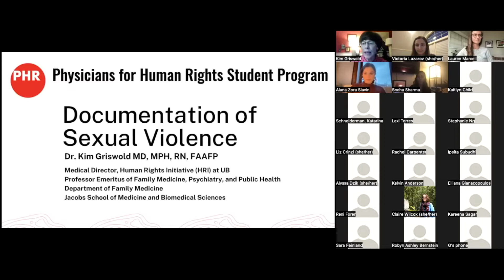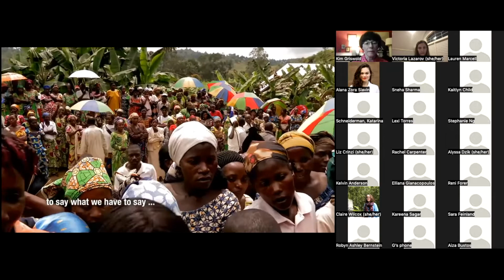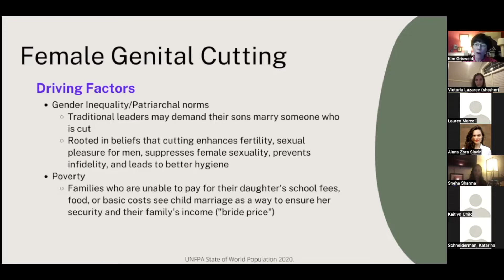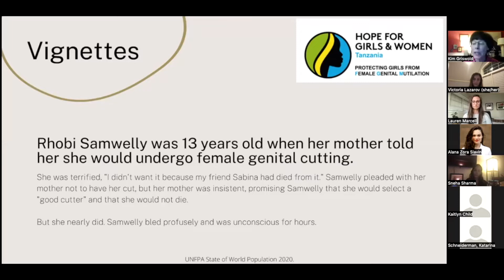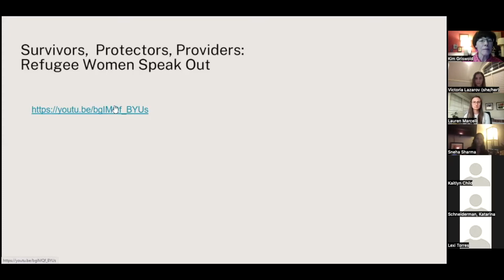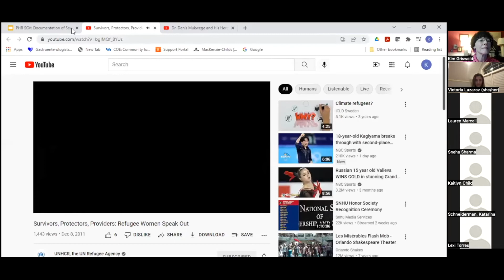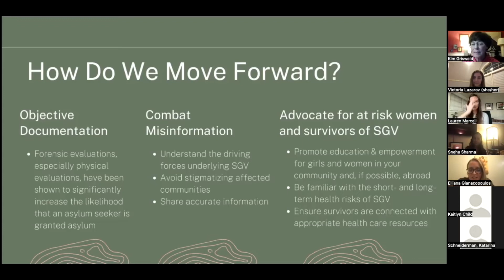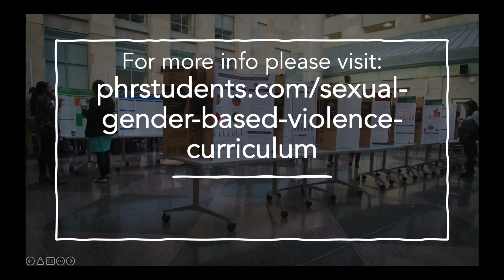Documentation of Sexual Violence | Sexual and Gender Based Violence Lecture Series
Dr. Kim Griswold, MD, MPH, Medical Director of the Human Rights Initiative at the University of Buffalo, leads the first session of the Physicians for Human Rights Student Advisory Board Sexual and Gender Based Violence Lecture Series, describing how to document sexual violence as part of a forensic medical evaluation.